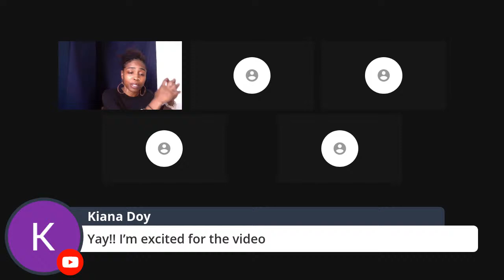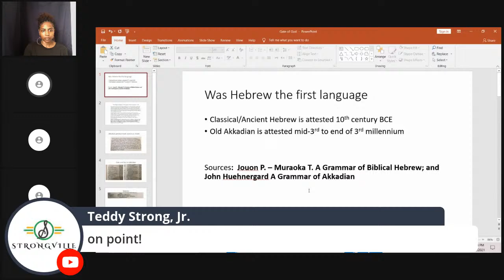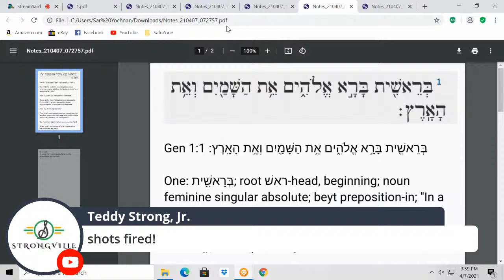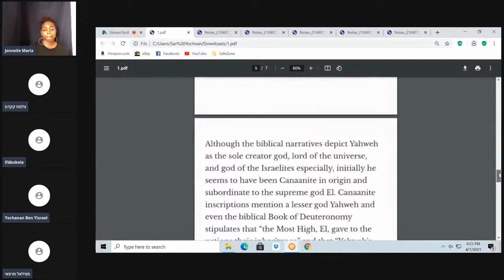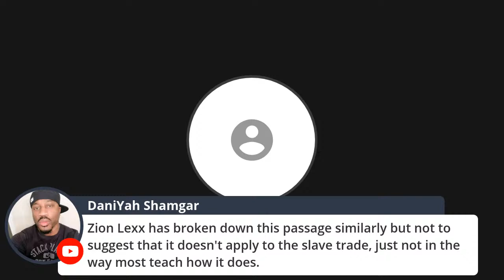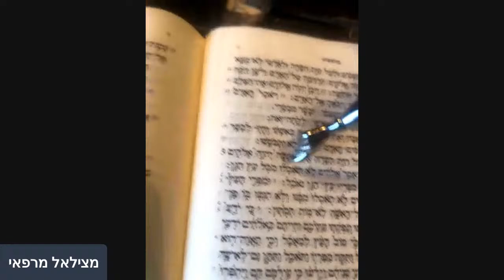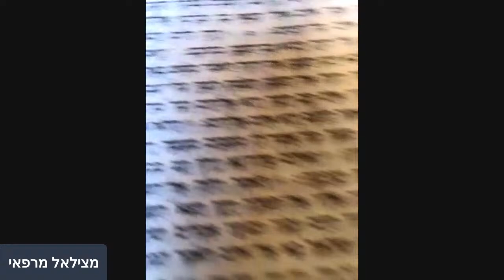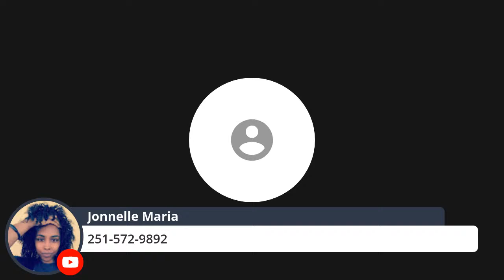Dispelling Doctrines: Hebrew Doctrine Lies | Black People ARENT BLOOD ISRAELITES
Topics

1. God vs Gods of the Bible (Who is YHWH)
2. Is Satan (The Devil) in the Bible
3. Does the Bible speaks of the TAST in Deut.
4. The Tower of Babel vs The Gate of God

 Panelist: ‎מצילאל מרפאי Yochanan Ben Y'srael Ifábukola ‎צלמת קקדם

Host: Jonnelle Maria